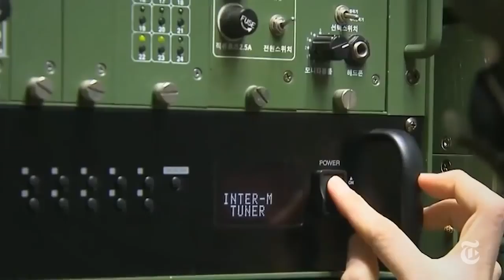north and south korea end longstanding communications freeze